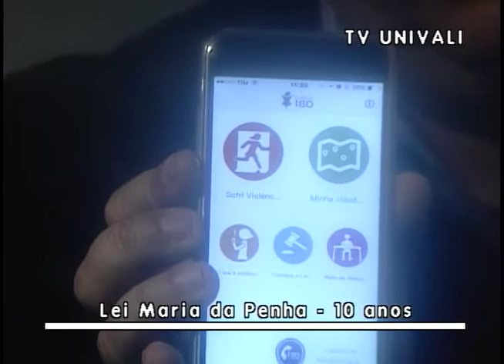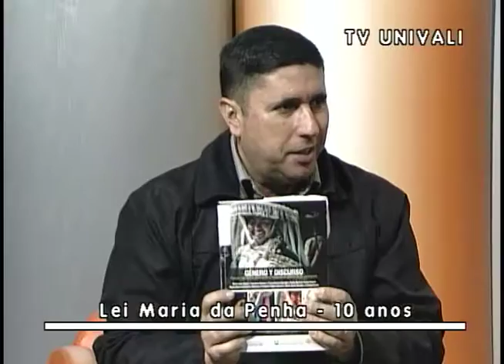10 Anos Lei Maria da Penha.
O que mudou e quais os desafios permanecem com uma década da lei Maria da Penha.